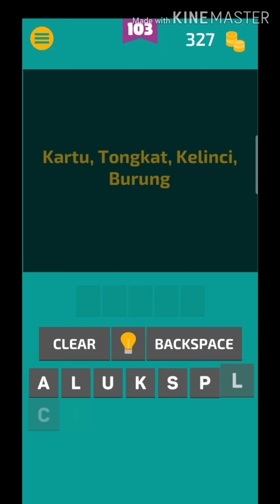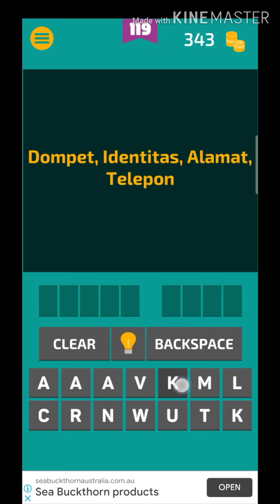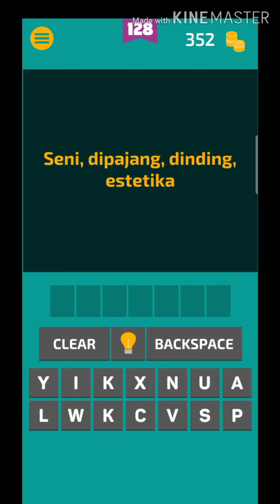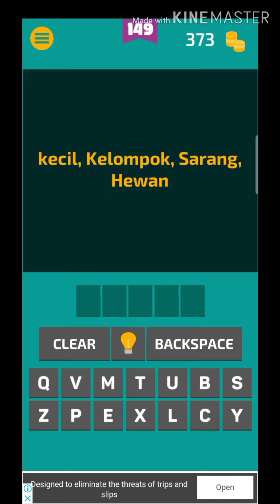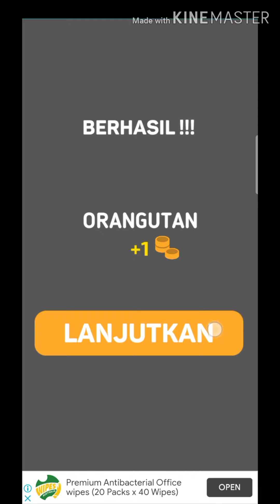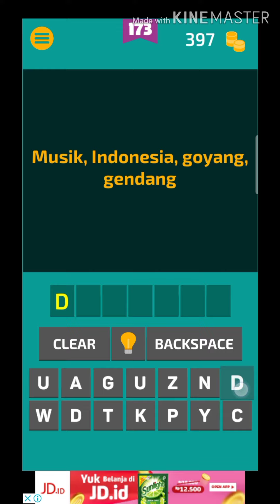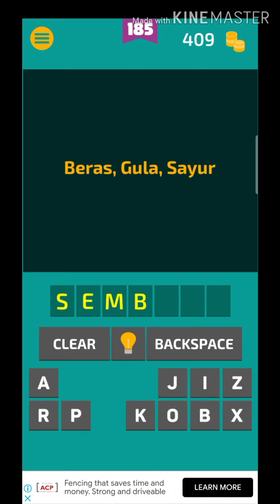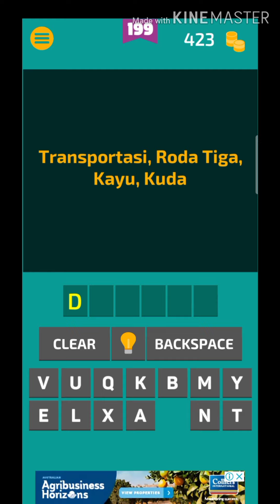Tebak tebakan 2020 - jawaban Tebak kata level 101-200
Jawaban game tebak tebakan 2020 bagian tebak kata level 101 sampai 200